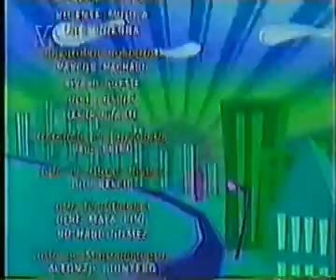EL CLUB ATÓMICO DE LOS TIGRITOS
TU CLUB EN VERSION DE TIGRITOS GRANDES